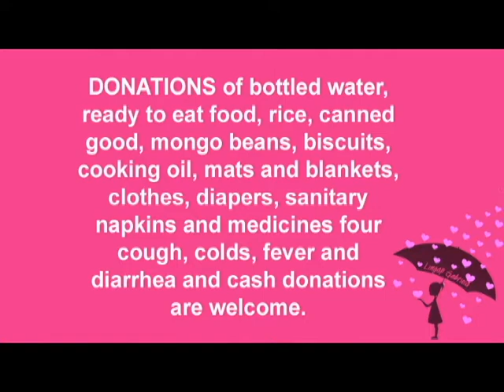Lingap Gabriela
Super Typhoon Yolanda (Haiyan) left thousands of dead, and several thousands more homeless in several areas in the Visayas, Bicol and Southern Tagalog regions.
Relief and rehabilitation efforts are currently being organized in coordination with GABRIELA and Gabriela Women's Party chapters in the area.